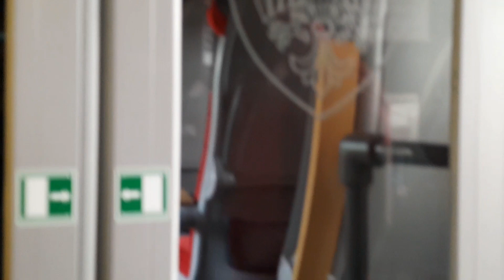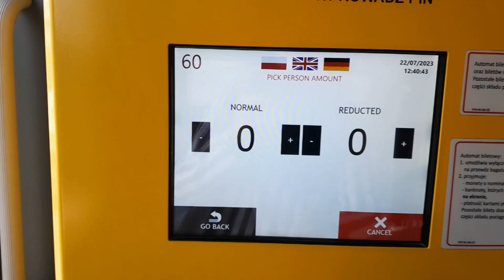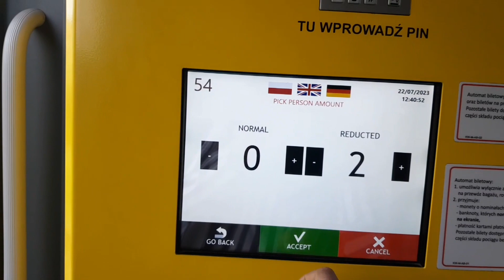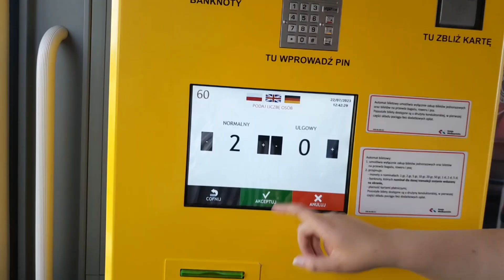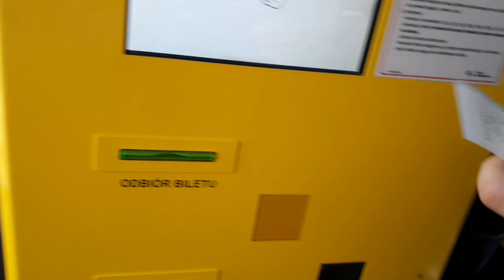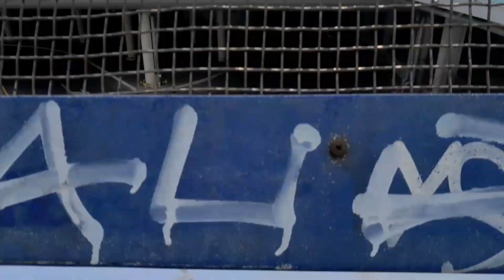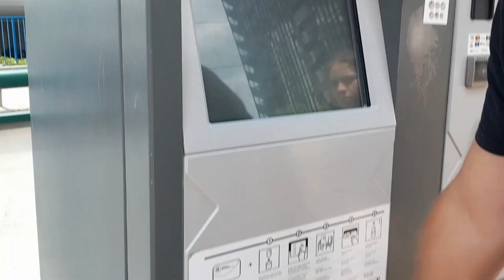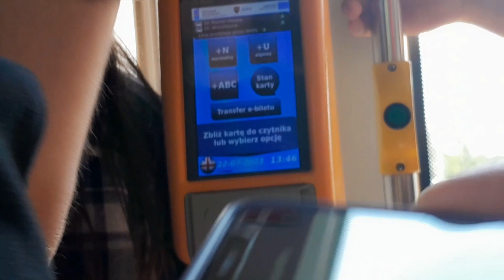How we do travel in local city in Poland?